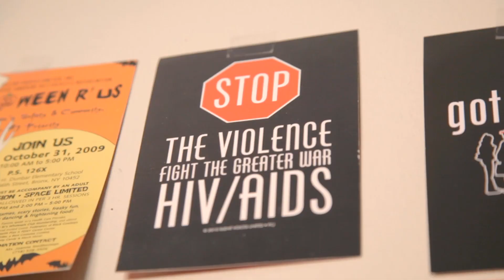Non-profit founder still lives with mom - I Live with My Mom video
Ronnie is a big dreamer and a doer...all from the confines of his mom's apartment. He's back home in his childhood bedroom - running a non-profit and planning to take over the world.

I LIVE WITH MY MOM is a show about how the first step to becoming an adult is living in a new space that promotes the onset of maturity -- but how, for many post-graduates these days -- their reality means moving back home into their childhood rooms. In this show our professional designer, Tracy Metro, visits people still living at home and helps give their childhood rooms an adult makeover. Goodbye "Good Effort" place Soccer Trophy collection!